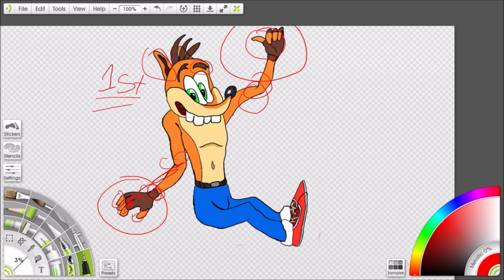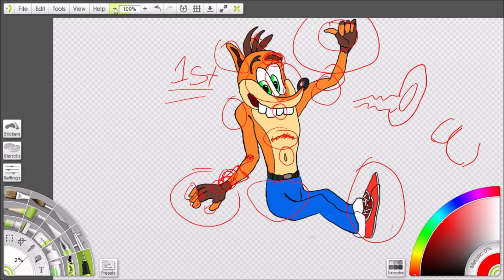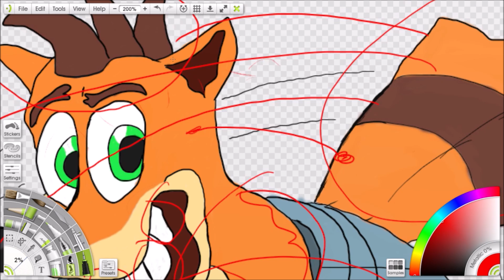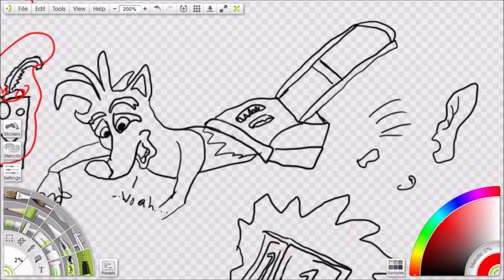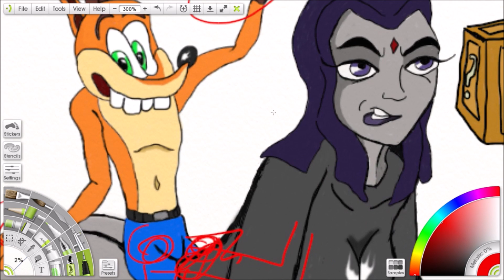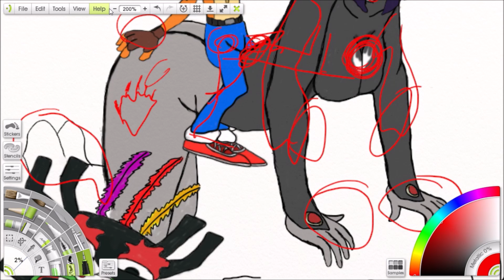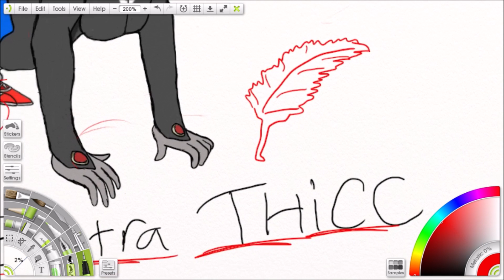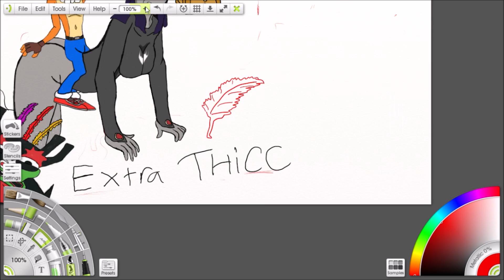Crash Bandicoot - Ram Draws Something Stupid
Don't forget to go to the RamsTheNameCom community page to vote on next week's drawing. so far Neo Cortex is winning.